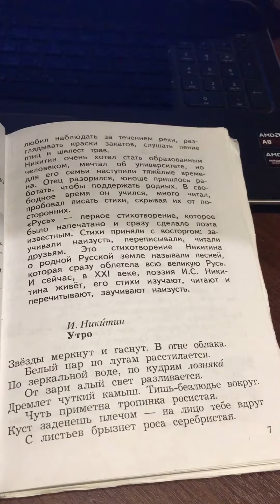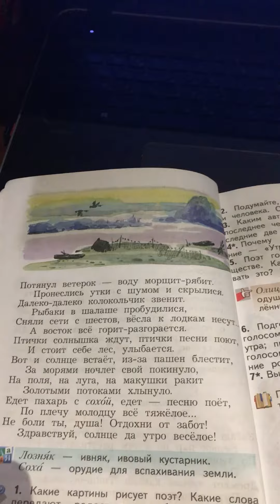Литературное чтение 3 класс Никитин И. Утро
Стихотворения#Никитин.Утро/ 3 класс.Литературное чтение